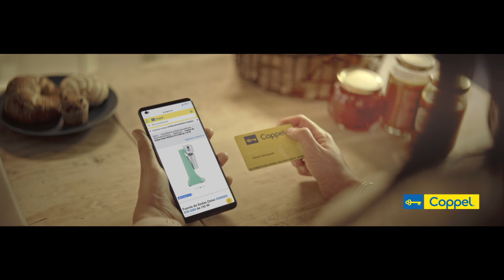Coppel Max - Inicios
Cliente: Coppel
Agencia: The Juju
Productora: Central Films